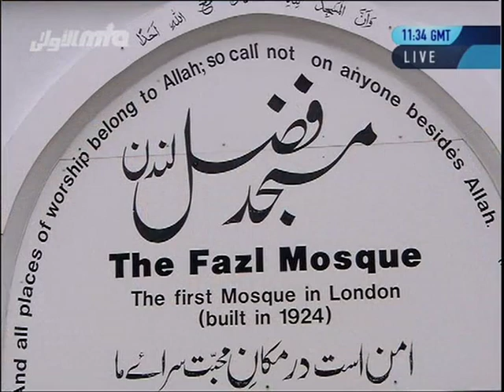Bengali Translation: Dars-ul-Quran 19th August 2012 by Khalifa of Islam and World Peace Leader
Bengali translation of Coverage of a live, in-depth explanation of Quranic verses by Hadhrat Mirza Masroor Ahmad, Khalifatul Masih V (Head of the worldwide Ahmadiyya Muslim Jamaat) in Fazl Mosque, London.